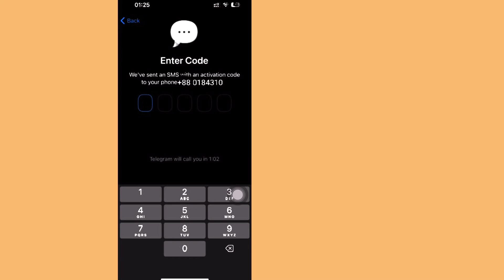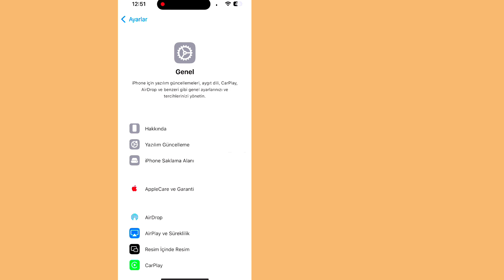iPhone'da Telegram Doğrulama Kodunun Gönderilmemesi Nasıl Düzeltilir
Bu Videoda Size [ iPhone'da Telegram Doğrulama Kodunun Gönderilmemesi Nasıl Düzeltilir (iOS 18) ] göstereceğim. Bu videoyu dikkatlice izleyin ve bu videoyu atlamayın. Bu videoyu atlarsanız çok iyi anlamayacaksınız. Herhangi bir sorun yaşarsanız bana sorabilir ve aşağıya yorum yazabilirsiniz. Sorununuzu çözmeye çalışacağım. Teşekkürler.🙏